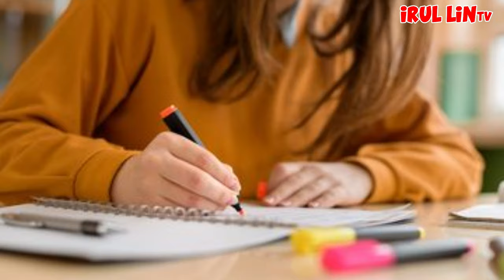10 video bocil yang bikin ngakak di jamin lucu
10 video bocil yang bikin ngakak di jamin lucu